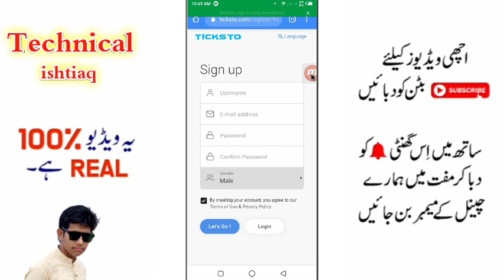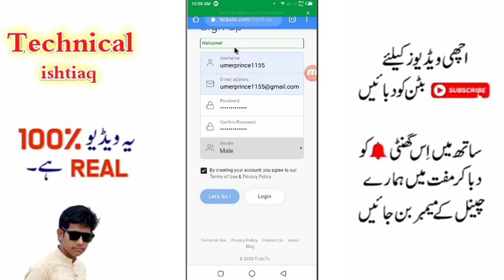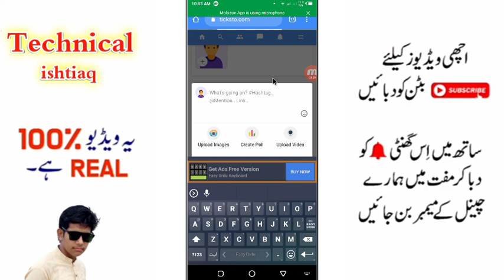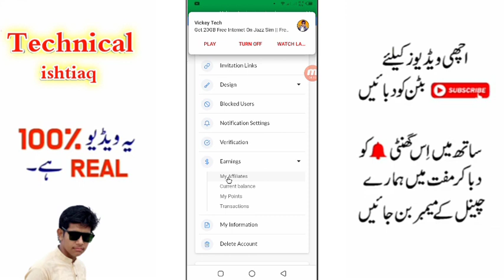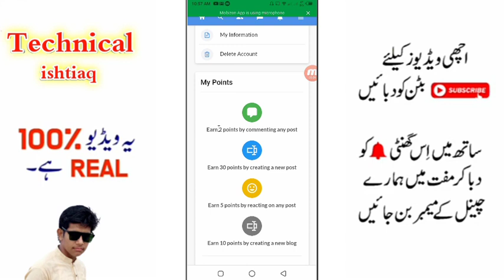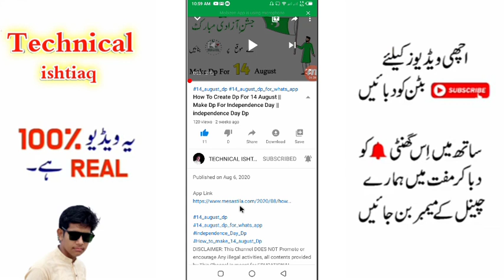New Easypaisa & JazzCash Daily Payment Website || Pakistani Online Earning Site